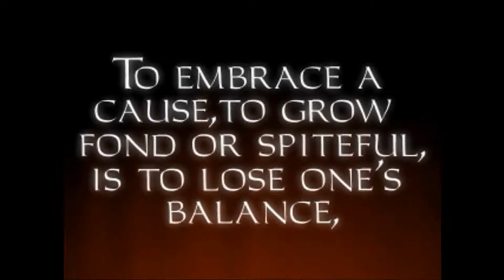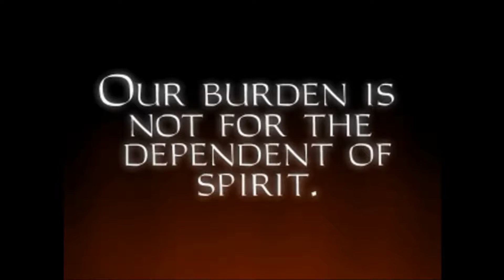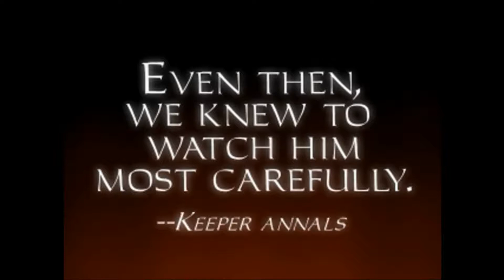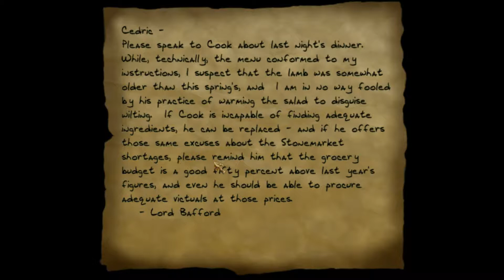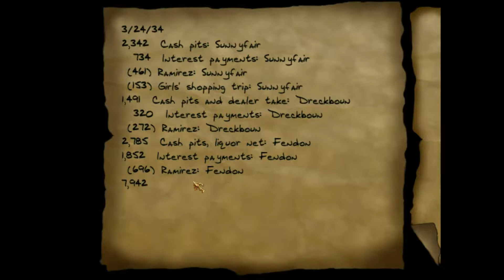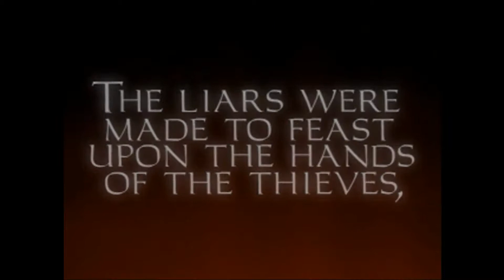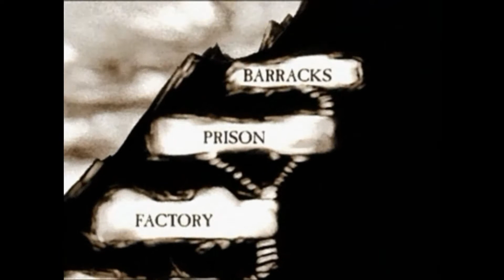Thief: The Dark Project (Part 1)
Ey gang, I haven't uploaded much in the last few years, so let's fix that.

I've been doing some streaming as of late, so I figure it might be a good time to try and get my streams uploaded in as full as I can.

For this stream, here's Thief: The Dark Project.

Editing done by my wife, rar1990.

My Twitch where I stream very often, usually Monday, Wednesday, and Friday at around 8-9pm PT: